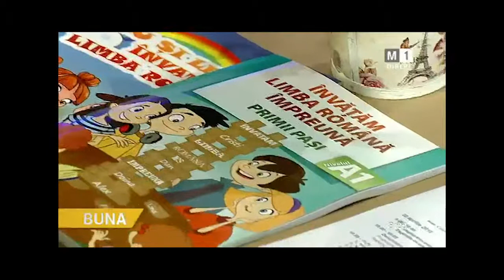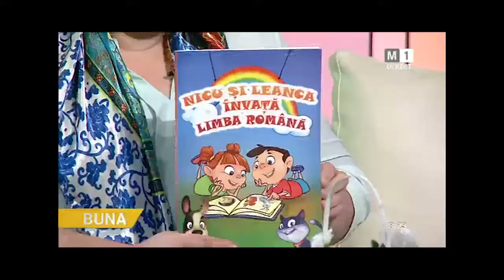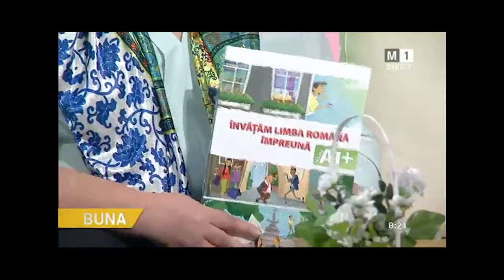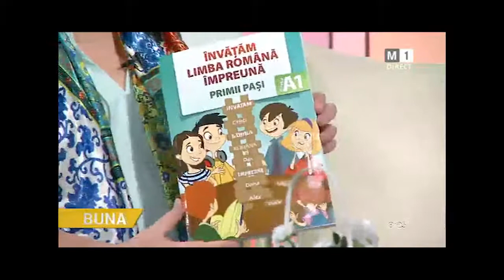Dialog Dumitru Alexei - Lucia Cucu: ANTEM susține studierea Limbii Române, inclusiv în Diasporă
Dialog cu Lucia Cucu, director al Asociației Națională a Trainerilor Europeni din Moldova (ANTEM)